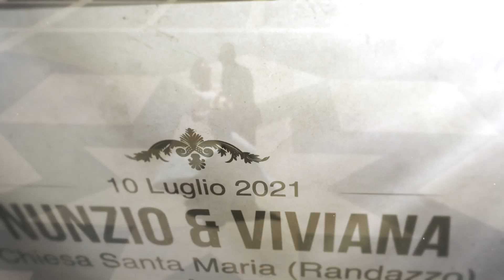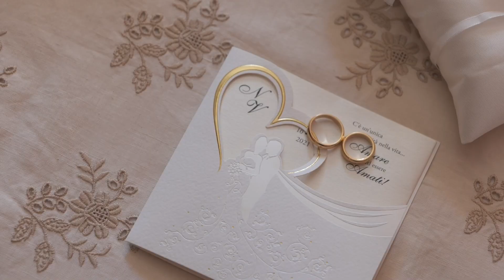TRAILER NUNZIO E VIVIANA.mov